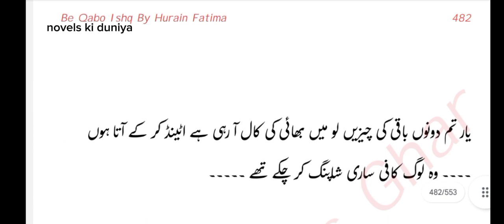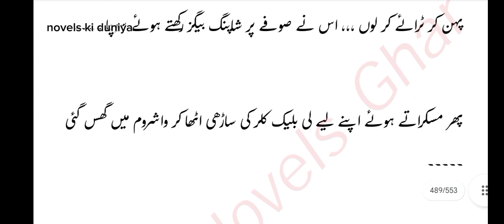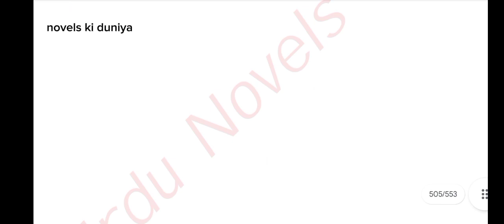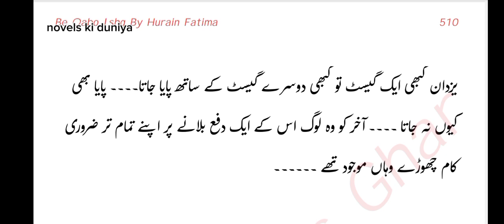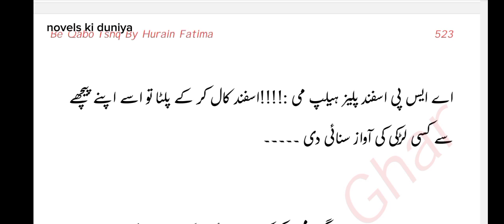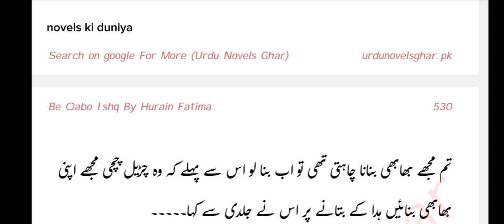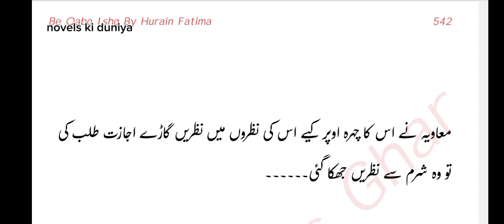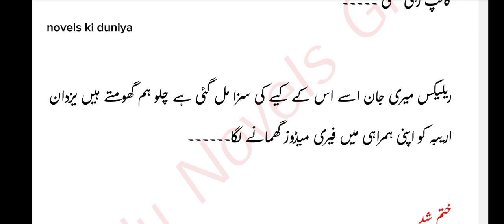be qaboo ishq by hurain